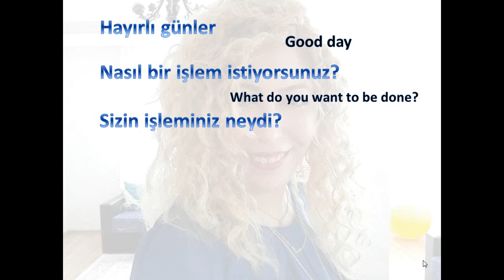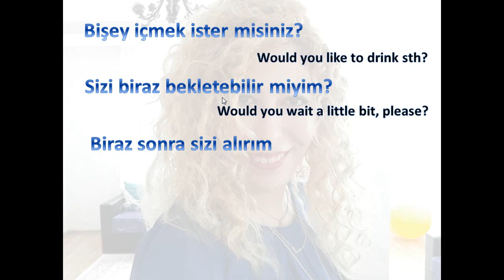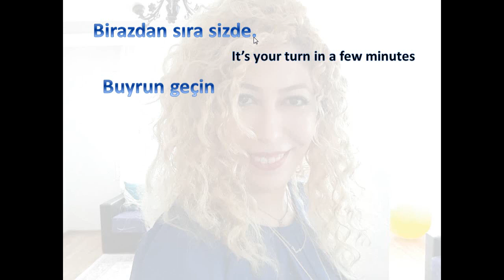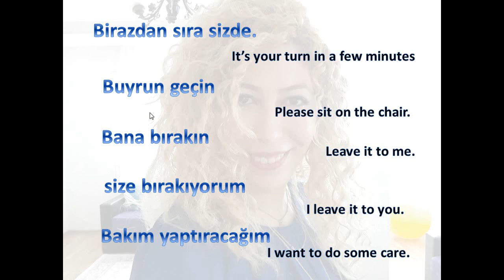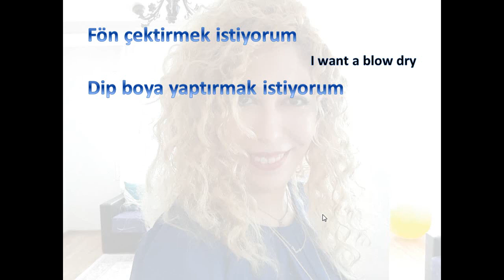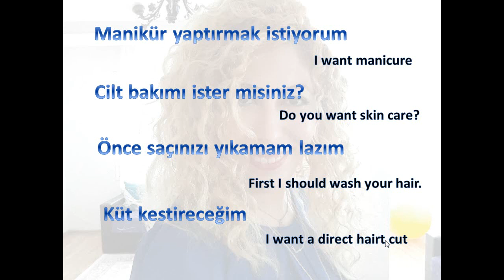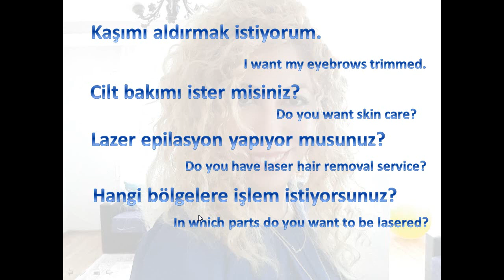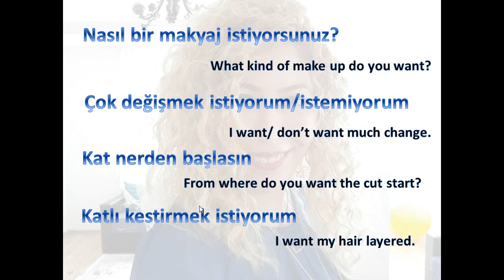Lesson 34- coiffure conversations- Learn Turkish in English (for English speakers)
sentences to help you understand conversations at coiffures and barbers.